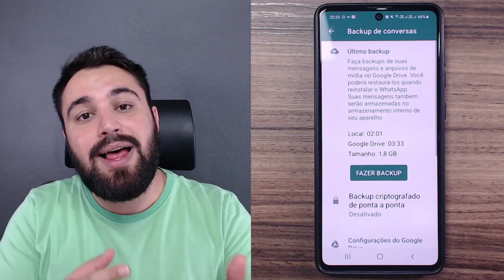O MOTIVO PARA VOCÊ FAZER O BACKUP DE CONVERSA NO WHATSAPP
O backup é um recurso extremamente importante quando lidamos com computadores e celulares. Todos os dias, o WhatsApp faz o backup de nossas conversas, por exemplo. Você sabe porque isso é importante? Assista à dica de hoje e descubra o motivo para você fazer o backup de conversas no WhatsApp.